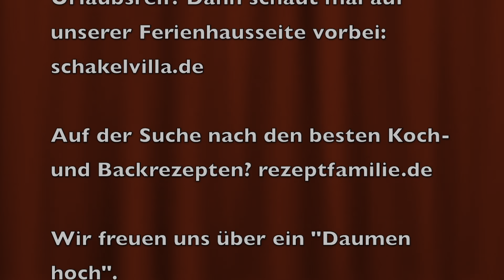Deutschland : Ungarn gespielt mit den Kaufland Soccer Kickers und die ALDI Emojis schauen zu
In diesem Video spiele ich auf dem Spielfeld des Kollektors von Kaufland das Spiel zwischen Deutschland und Ungarn am dritten Spieltag der Gruppe F der diesjährigen Fußball-Europameisterschaft (EURO 2000) aus. Vor dem Spiel belegt Frankreich mit 4 Punkten den ersten Tabellenplatz und Deutschland sowie Portugal mit jeweils 3 Punkten den zweiten und dritten Tabellenplatz. Ungarn hat einen Punkt und muss auf jeden Fall gewinnen, um noch eine letzte Chance zu haben, ins Achtelfinale einziehen zu können. Die ersten beiden der Tabelle platzieren sich für das Achtelfinale, ebenfalls qualifizieren sich die besten 4 drittplatzierten der Gruppen.  Zeitgleich findet die Party Portugal - Frankreich statt.
Aufgrund der aktuellen Politik der UEFA und der Restriktionen der Rechte in Ungarn habe ich "mein Stadion" in Regenbogenfarben eigebettet.
Ich habe dieses Spiel auf dem Fußballfeld des Kollektors ausgespielt. Jede Mannschaft hatte 5 Schuss. Gespielt wurde 1 gegen 1, während der Torwart stets auf dem Elfmeterpunkt stand und der Schütze am Anstoßpunkt im Mittelkreis. Beobachtet wurde das Spiel von allen teilnehmenden Nationen der diesjährigen UEFA Fußball-EM sowie den ALDI Emojis. Wie das Spiel ausgeht, seht ihr hier im Video.
Seit dem 27. Mai gibt es bei Kaufland für je 15 EUR Einkaufswert einen Soccer Kicker der 24 (für Nordmazedonien, Schottland, Slowakei und Ungarn, die sich über die Nations League qualifiziert haben, gibt es einen Stickerbogen im Kollektor, damit lassen sich dann doppelte Soccer Kickers überkleben.) teilnehmenden Nationen bei der diesjährigen Fußball-Europameisterschaft.
Weiterhin gibt es bei Kaufland für 2,99 EUR einen Kollektor für die Soccer Kickers, dieser sieht aus wie eine Tribüne. Der Kollektor enthält außerdem ein Spielfeld mit zwei Toren und einem Ball, auf dem die Soccer Kickers dann ein Match austragen können. Zudem lassen sich die Spielbälle (2 je Packung) und Kickers auch für einen Preis von 0,50 EUR käuflich bei Kaufland erwerben.
Gleichzeitig gibt es noch ein Gewinnspiel, einfach hierfür ein Foto mit den Soccer Kickers hochladen und tolle Preise gewinnen. Teilnahmeschluss für das Gewinnspiel ist der 23. Juni 2021
Hier im Video zeige ich Euch u. a. den Kollektor.
Bei ALDI Süd gibt es vom 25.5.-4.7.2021 zur Fußball-Europameisterschaft wieder die beliebten emojis. Für jeweils 20 EUR Einkaufswert gibt es einen Gratis emoji. Im EM-Look erwartet dich jede Menge Spielspaß. Weiterhin gibt es die emoji-Sammelbox, mit drei tollen Spielen, für nur 1,99 EUR. Ebenfalls gibt es eine kostenlose ALDI emoji-App!
Gerne tausche ich doppelte Kicker gegen ALDI Emojis und gebe diese aber auch so raus. Schreibt mir hierzu einfach in die Kommentare.